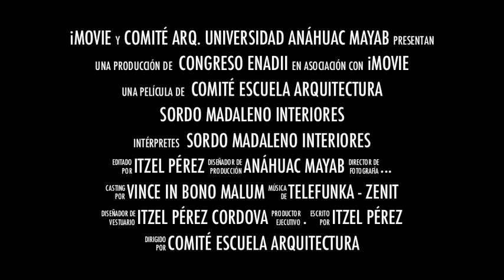SORDO MADALENO INTERIORS - CONGRESO ENADII MERIA - TOUR IRREVERENTE 2012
Video de Presentacion del despacho SORDO MADALENO INTERIORES, presente en el congreso ENADII Mérida, En la universidad Anahuac Mayab, Hecho por Itzel Pérez Cordova, Miembro de la sociedad de alumnos de la Universidad Anahuac Mayab...